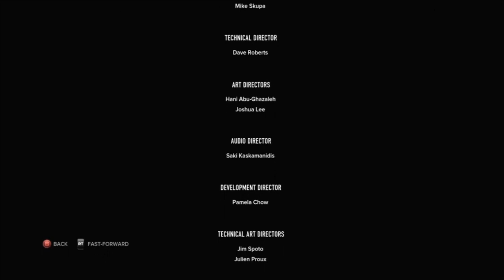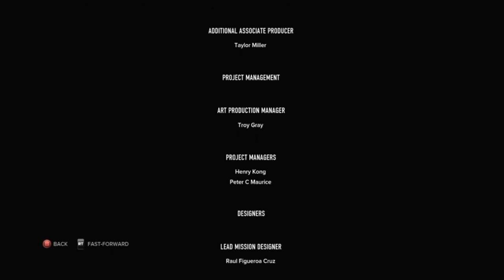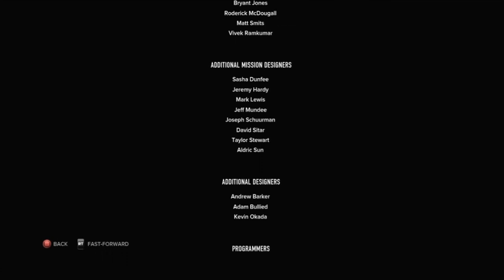Let's Play Sleeping Dogs - Final Mission Ending of Game (Very Very Epic!)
I really had a good time playing this game and i hope you like watching the 'Lets Play'